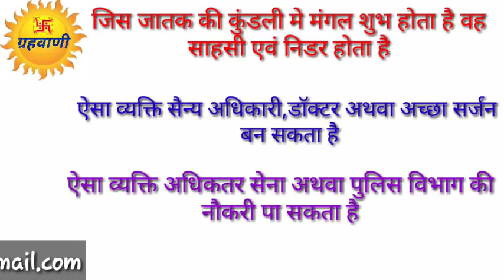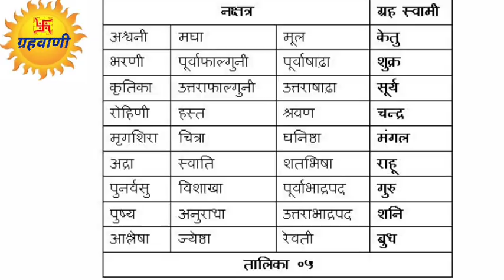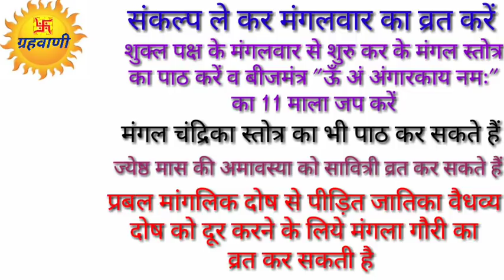कुंडली मे मंगल ग्रह की भूमिका,मंगल दोष एवं मंगल की शान्ति के उपाय